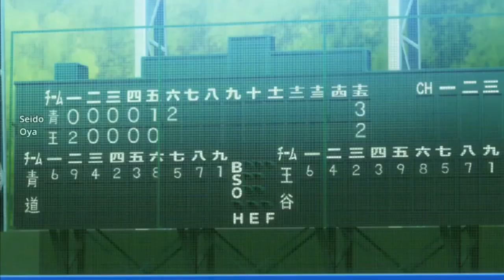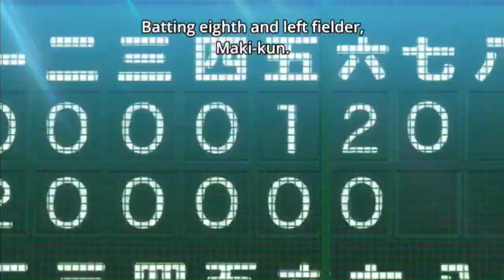Sawamura Eijun throws change up for the first time#diamondnoace#sawamura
sawamura Eijun's change up